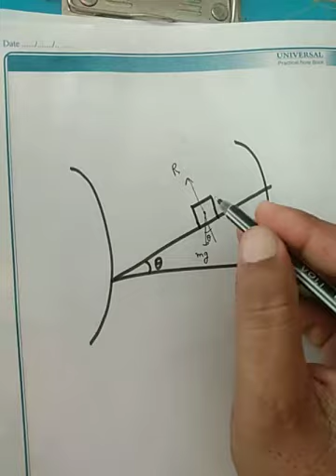Centripetal force and applications